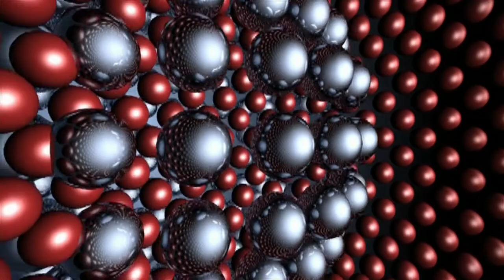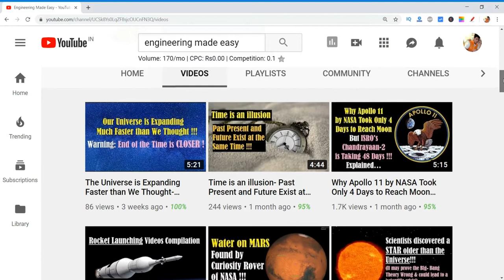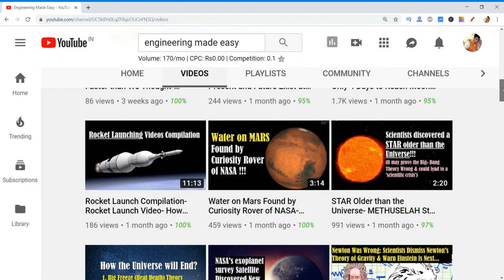Travel Faster than Light with Alcubierre Warp Drive - Alcubierre Drive - Warp Drive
Alcubierre Warp Drive also known as Alcubierre Drive or Warp Drive has been discussed here. There are various ways like teleportation, wormholes and warp drive, that can be used to travel at very high speed, even  faster than the speed of light. Here in this video I will discuss the concept of warp drive. The idea of warp drive is highly fascinating which is based on distorting the fabric of space and time to achieve a speed many times more than that of the light.
According to scientists, it is possible to travel faster than light
with the help of Alcubierre warp drive. The Alcubierre warp drive was proposed by Mexican theoretical physicist Miguel Alcubierre and is based on a solution of Einstein's field equations in general relativity.
But how is it possible and what are the requirements for warp drive? Since we know any object having mass, cannot travel faster than light as it will go against the laws of Physics. Since to achieve this speed infinite energy is required, which is practically not possible. Then how it is possible with warp drive to travel faster than the speed of light?
Actually in warp drive a spacecraft does not have to travel faster than light within a local reference frame. The spacecraft would traverse distances by contracting space in front of it and expanding the space behind it. This mechanism results in effective faster-than-light travel. In this way The Alcubierre warp drive shifts the space around an object.
So it's more like pulling the destination towards it while pushing its starting point back, instead of actually traveling faster than light.
This makes it possible for the object to reach to its destination faster than light would in normal space. Therefore no laws of Physics are broken.
But now the basic problem is, how to contract and expand the space time fabric that is required for the warp drive.
So let's discuss how this can be done.
According to great physicist Albert Einstein, any object having mass can create curvature in space time fabric. In other words, it can contract the space. Larger the mass, more it can contract the space. But we need extremely large amount of mass, equivalent to the mass of a black hole to contract the space so that it can be used in warp drive practically.
So we need to construct an engine, powerful enough to control a small black hole. This engine can be placed in the front part of the spacecraft so that the Space in front of the spacecraft can be contracted.
As I have discussed earlier that for warp drive we need to contract the space in front of the spacecraft and expand the space behind the spacecraft. Now we know that we can use very large mass to contract the space. But we do not know how to expand the space.
But it is not impossible. As We know, our universe is expanding at an accelerating rate. According to scientists, dark energy and dark matter are considered responsible for this expansion. So one possible method to expand the space is using dark energy or dark matter for warp drive.
There is one more technique that we can use for the expansion of space. As I just told you that a normal mass i.e. positive mass can be used to contract the space. It Means, if we could find a negative mass, then it will do just opposite to it. So a negative mass would cause expansion of the space. We can use this system in the back side of the spacecraft, that will help in expanding the space that is present behind the spacecraft and hence warp drive will become possible.
There is one interesting theory, known as dark fluid theory. The dark fluid theory combines the concept of dark matter, dark energy and negative mass. If we could find the dark fluid somehow, the warp drive would become a reality and traveling faster than light would not be impossible.
So friends, How many of you think that warp drive is possible in future?